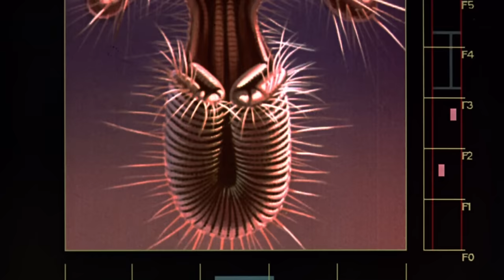The Fly (1986) Trailer [HD] - David Cronenberg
The Fly (1986, Horror)

Trailer for the 1986 horror film, The Fly, directed by David Cronenberg and starring Jeff Goldblum and Geena Davis.

A brilliant but eccentric scientist begins to transform into a giant man/fly hybrid after one of his experiments goes horribly wrong.